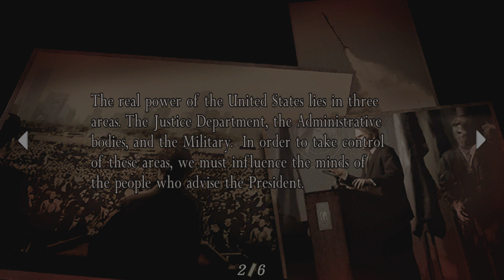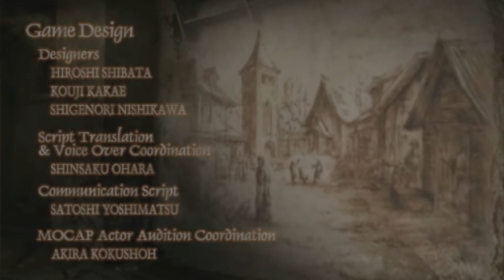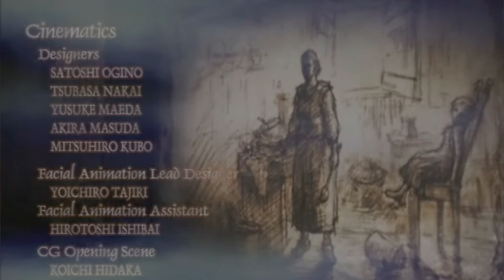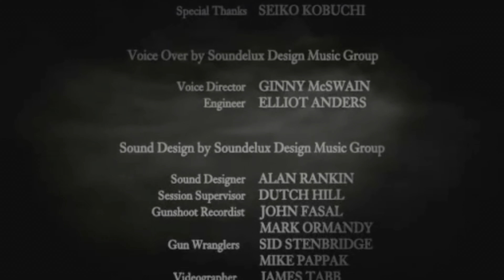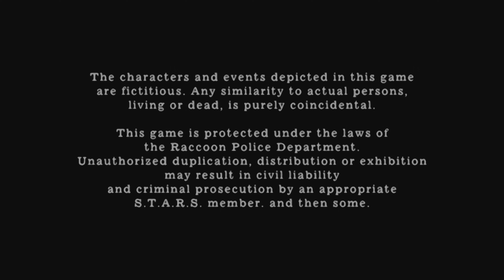Resident Evil 4 - ENDING - Part 8 (PS5) (4K)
Resident Evil 4 was released in 2005 and was the first over-the-shoulder third person game in the Resident Evil series. The story follows Leon S. Kennedy, who is sent on a mission to Spain by the president of the United States to rescue his daughter, Ashley Graham, who has been kidnapped by a cult. The cult, led by Osmund Saddler, seem to have been infected by a parasite named 'Las Plagas'.
Resident Evil 4 became an instant hit at the time and was a marvel in the survival horror genre. Not just horror games, but RE4 is still considered to be one of the best games ever made.

This is a story playthrough of Capcom's Resident Evil 4, played on PS5.